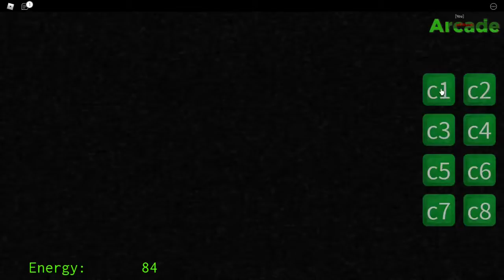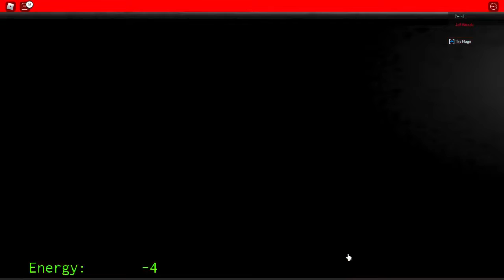GearLocked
I just wanted to do something spooky so ya this became a thing.
If y'all want I can make a secrets video about this game bc there is a lot